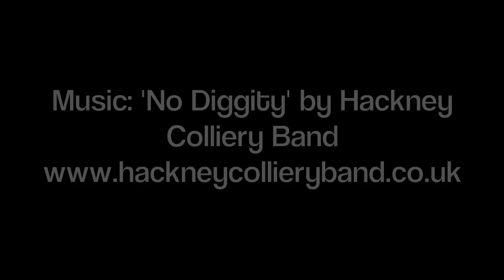Making of 'Underneath the arches'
'Making of' Laurie Nouchka's painting 'Underneath the arches' for the e5 Bakehouse in Hackney, East London. Music 'No Diggity' by the Hackney Colliery Band